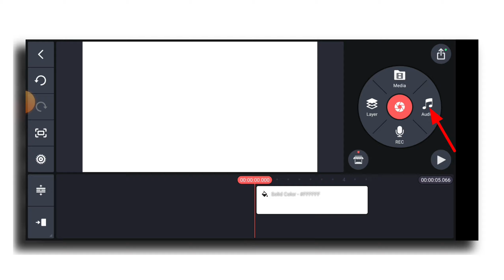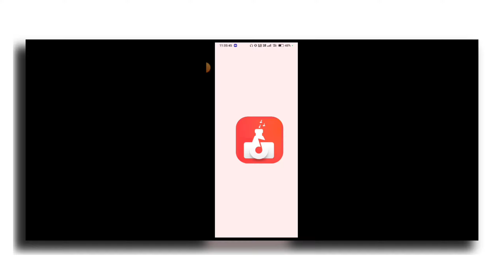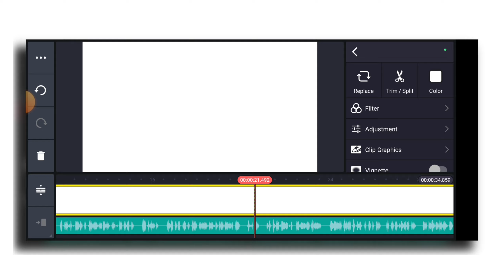Fixing Kinemaster Audio Format Not Supported Error | Easy Solutions | Kinemaster Problem Solved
Are you facing the frustrating issue of Kinemaster not supporting your audio format? Don't worry, we've got you covered! In this video, we'll show you simple and effective methods to fix the Kinemaster audio format not supported error. Whether you're a content creator or a video editing enthusiast, these solutions will help you get back on track and seamlessly edit your videos with the desired audio. Watch now and say goodbye to audio format compatibility issues in Kinemaster!